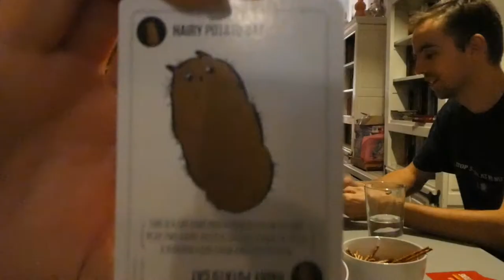NIEUW KAPSEL & EXPLODING KITTENS - VLOG 618 👠 MAMMA OP HAKKEN